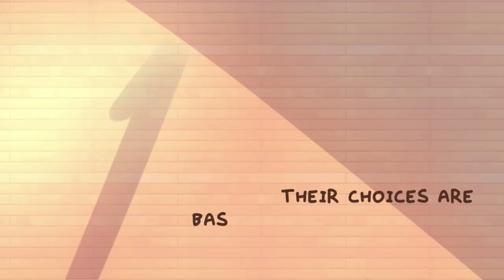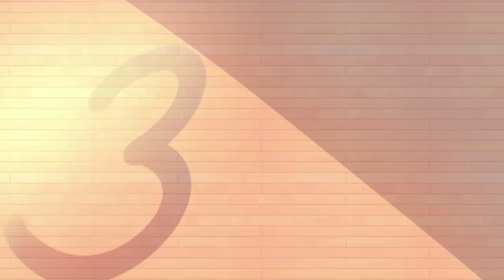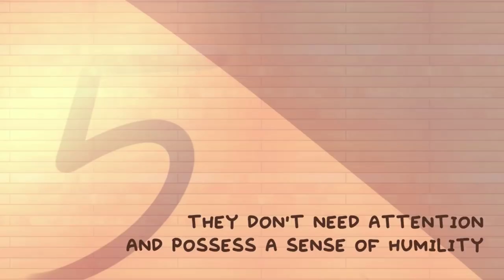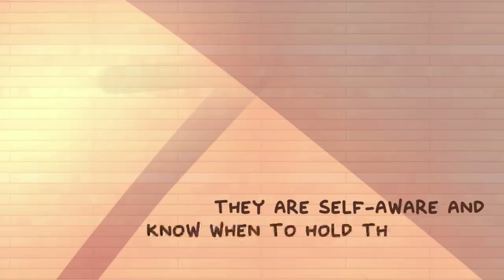7 Signs Someone is Truly Mature Wise | Maturity Facts | Psychology2go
7 Signs Someone is Truly Mature Wise | Maturity Facts | Psychology2go

How do you know if someone is as mature as they appear? Although we often associate maturity with age, there is also emotional maturity to consider as well. You don’t need to be in your seventies to be emotionally mature or wise. Some people can be well into their adult life, yet they lack the maturity of some of their younger counterparts. So how can you tell if someone is really mature and wise?

Writer: Michal Mitchell
Script Editor & Manager: Kelly Soong
VO: Amanda Silvera
Animator: Sam Rain
YouTube Manager: Cindy Cheong